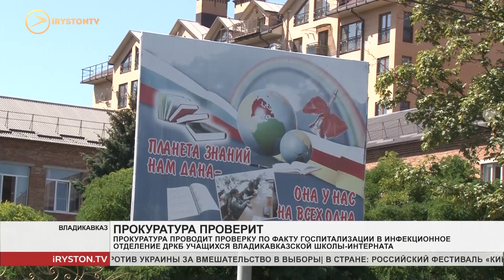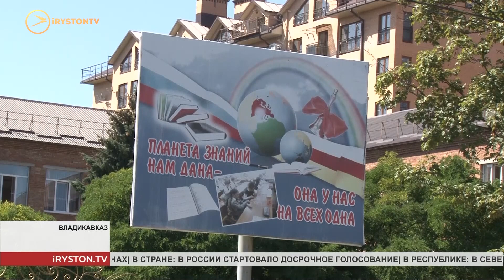Прокуратура проводит проверку по факту госпитализации в ДРКБ учащихся Владикавказской школы интернат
Прокуратура Затеречного района проводит проверку по факту госпитализации в инфекционное отделение учащихся Владикавказской школы-интерната. По информации пресс-службы ведомства, этой ночью четверо учащихся образовательного учреждения в возрасте от 6 до 15 лет были доставлены в Детскую Республиканскую клиническую больницу с
признаками острой кишечной инфекции.

При поступлении состояние пациентов оценено как средней степени тяжести. В настоящее время им оказывается медицинская помощь. По словам врачей, сегодня привезли ещё двух детей.

Прокуратурой будет дана правовая оценка действиям или бездействию должностных лиц образовательного учреждения на предмет соблюдения законодательства об охране жизни и здоровья детей, а также санитарно-эпидемиологических норм и правил. К проведению проверки привлечены специалисты Роспотребнадзора.
Мы рядом в:
ok.ru/irystontv